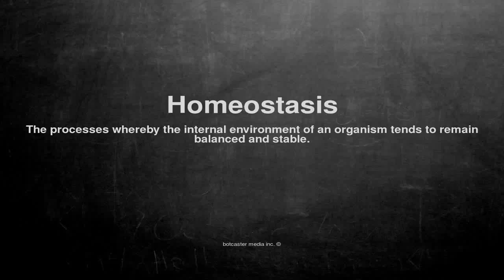Medical vocabulary: What does Homeostasis mean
What does Homeostasis mean in English?